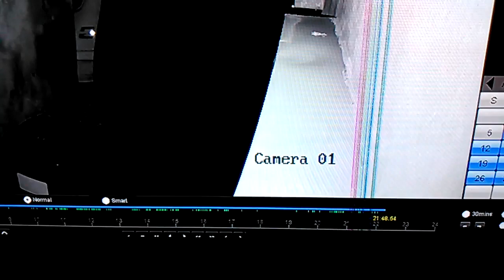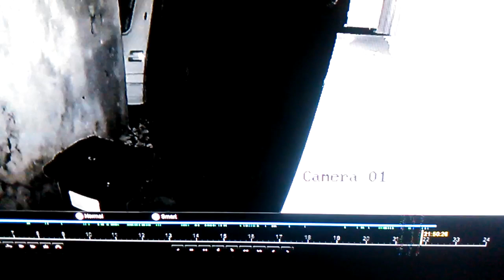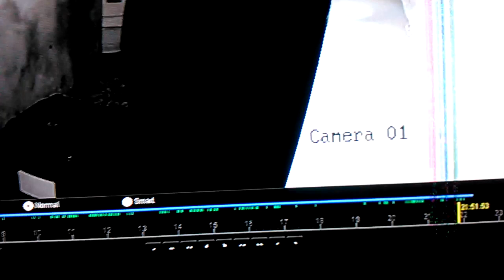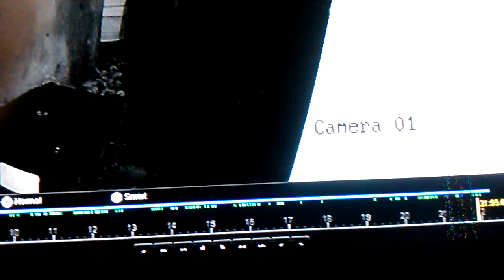Kamera 08- 28- 2018 camera dawid g.l.e.b.a. piotr s.t.e.f.a.n.k.i.e.w.i.c.z.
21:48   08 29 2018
Gleba Czerniejewo, Gmina Czerniejewo